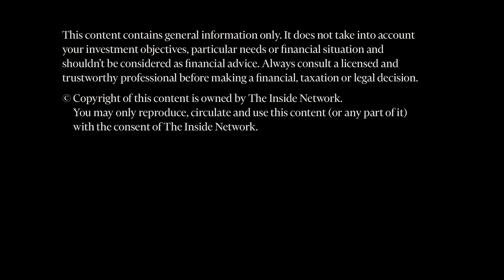INSight #186 with David Ross from Northleaf Capital Partners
David Ross from Northleaf Capital Partners shares insights with James Dunn from The Inside Network on 'What Does Private Credit Bring to a Portfolio?'.